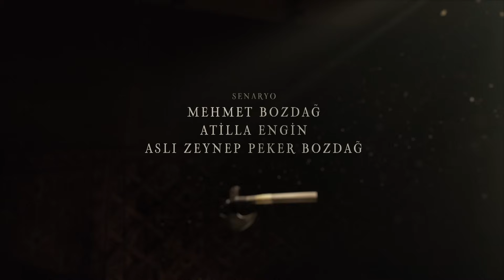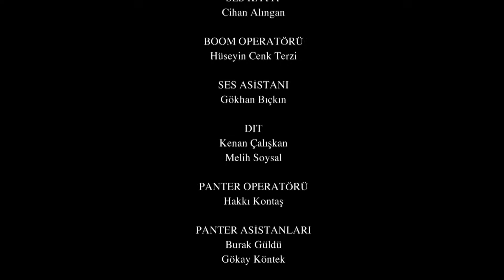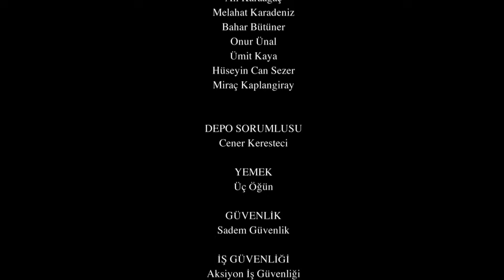Resurrection Ertugrul Season 3 Episode 227